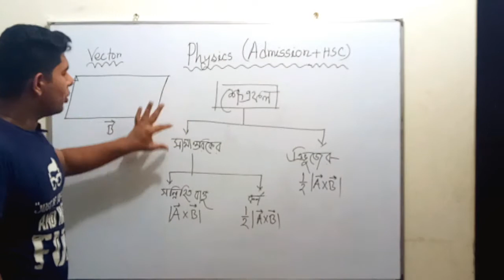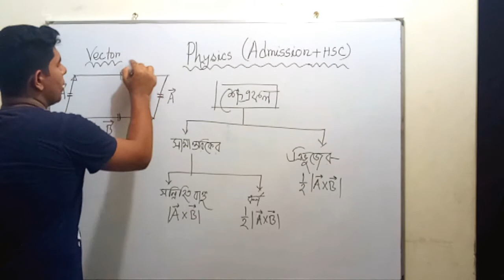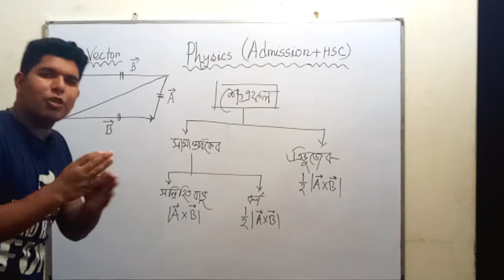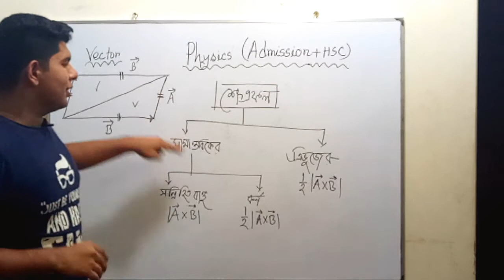DHAKA UNIVERSITY ADMISSION (ভেক্টর ক্ষেত্রফল)